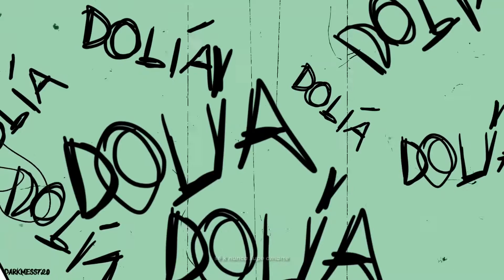DarkMess720 - Dolía (prod. Scandi)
Letra y voz: DarkMess720
Mezcla y máster: DarkMess720
Videolyrics: @sxrxjx
Prod by: Scandi